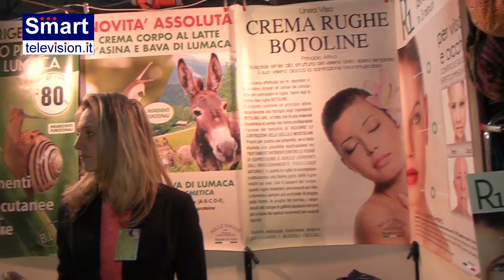Piccolo Promo Festa del Giappone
Promo Festa del Giappone Sabato 18 Febbraio 2017